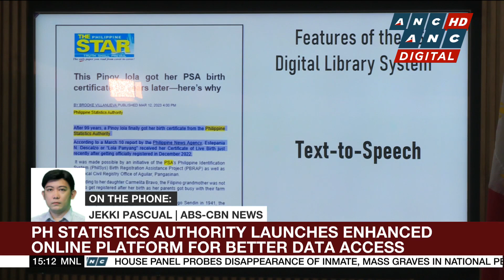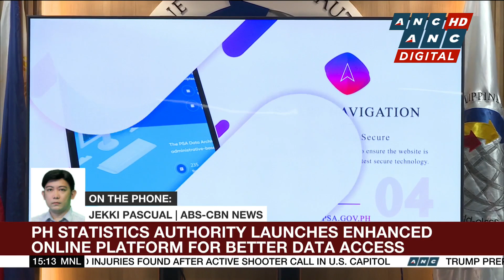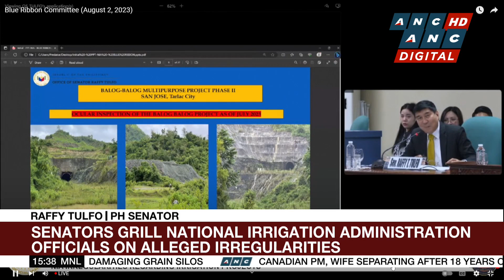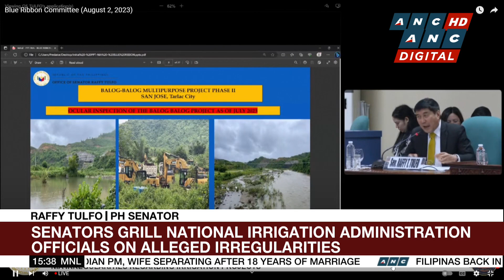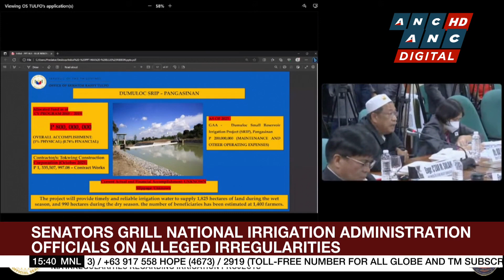PH Statistics Authority launches enhanced online platform for better data access | ANC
Business Roadshow: The Philippine government launches an online platform for better data access to Filipinos.